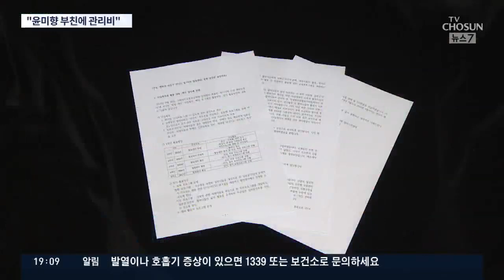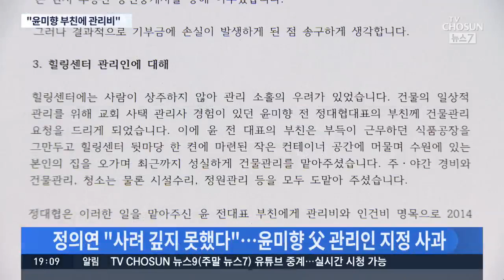정의연, 윤미향 부친에 '쉼터' 관리비 6년여간 7580만원 지급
윤미향 당선인의 아버지가 이 쉼터의 관리인으로 있었다는 사실은 저희가 그제 단독 뉴스로 보도해드렸는데요. 정의연 측은 윤 당선인 부친에게 6년동안 7500만원을 지급했다고 밝혔습니다. 이 돈이 많고 적음은 쉽게 판단할 수 있는 문제는 아니지만, 피해 할머니를 위해 일한다는 분이 자기 가족에게 돈을 주고 관리를 맡긴 게 부적절 했다는 비판은 면하기 어려울 겁니다. 정의연은 "사려깊지 못했다"고 사과했는데, 정작 당사자인 윤 당선인은 침묵을 지켰습니다.